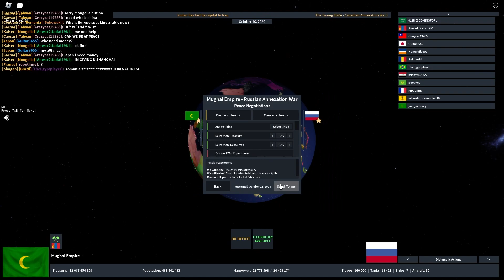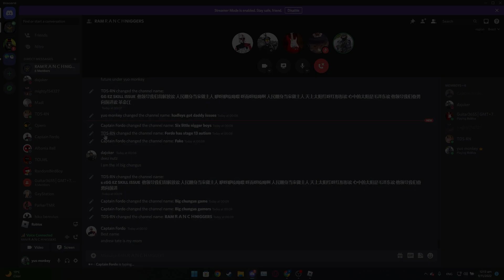THE GRAVEYARD OF EMPIRES (A-Z)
FIRST EPISODE OF RON A-Z

People who were in a call in the video:
Afghanistan - Yuo Monkey
Tunisia - TDS-RN
Japan
South africa: Dajoker
Iraq
Saudi Arabia

May there be many more A-Z episodes, and to a very good youtube future. GO THE MONKEY GANG